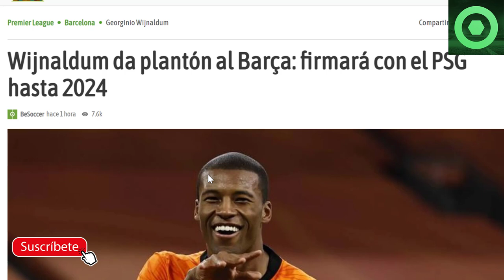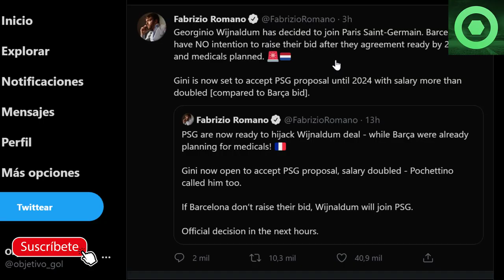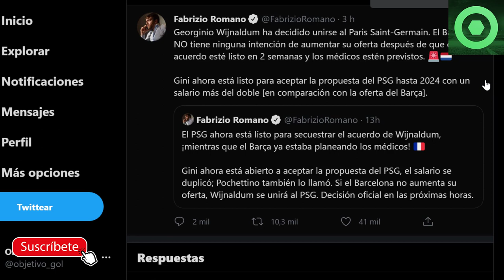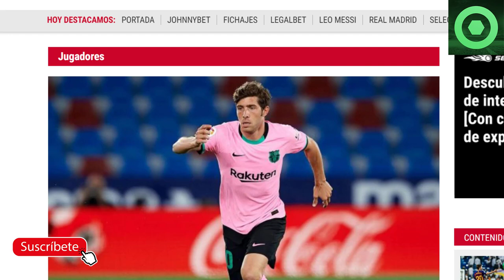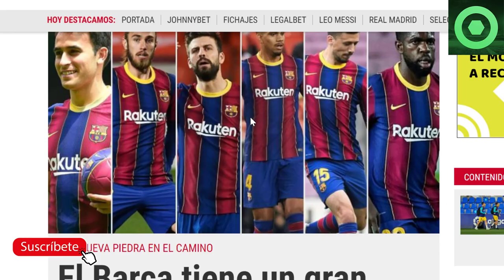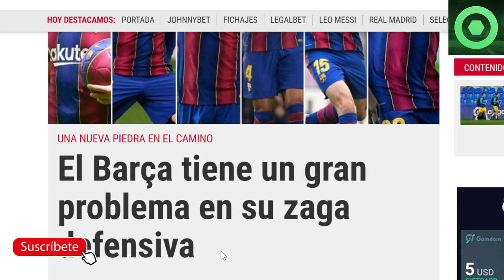🔴¡PILLADO! ACTO ILEGAL de CRACK CULÉ🟥 WIJNALDUM TOMÓ DECISIÓN🟥 FUTURO PJANIC 🔴PROBLEMA BARÇA 21/22🔴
Fuentes:
fcbarcelonanoticias
besoccer
fichajes net